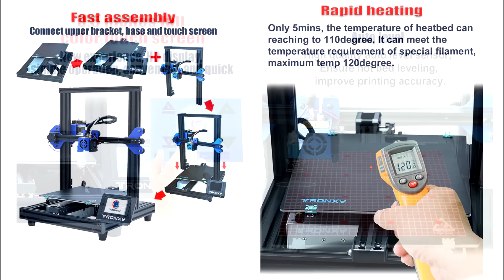FULL UPGRADE EasyThreed X1 3D printer, Как заставить ЭТО ГОВНО печатать?